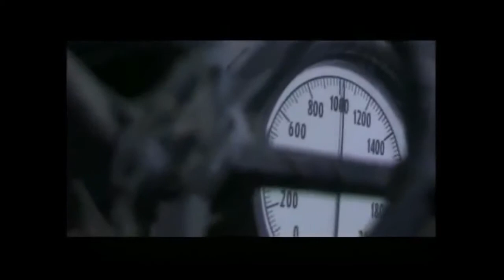O que aconteceria na Terra se fosse atingida por uma tempestade solar gigantesca...